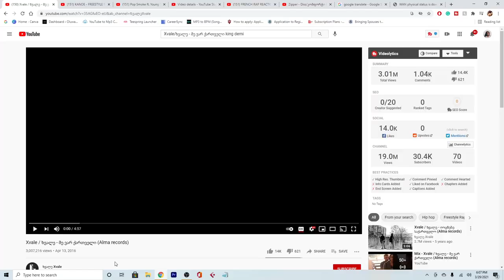Xvale / ხვალე - მე ვარ ქართველი (Alma records) // King Demi Reacts - GEORGIAN RAP REACTION 🇬🇪